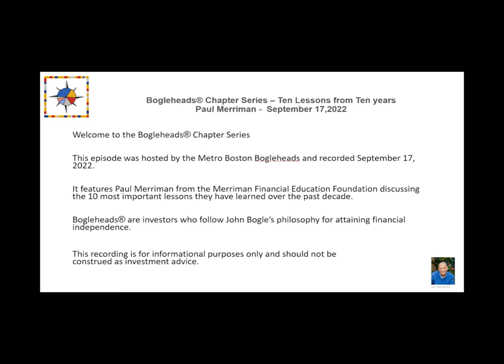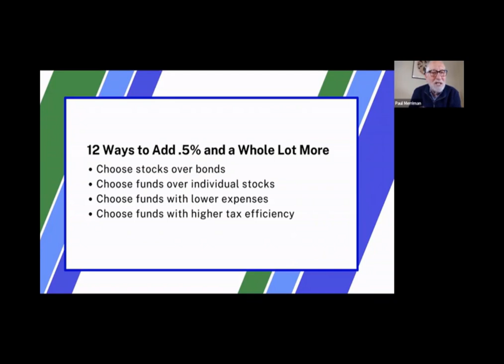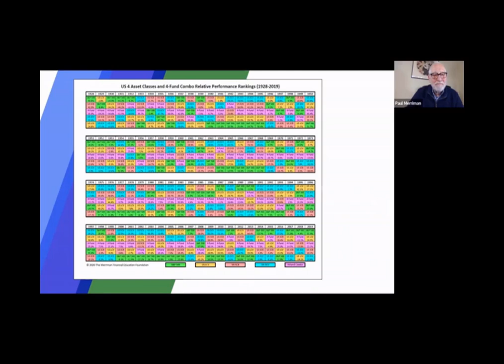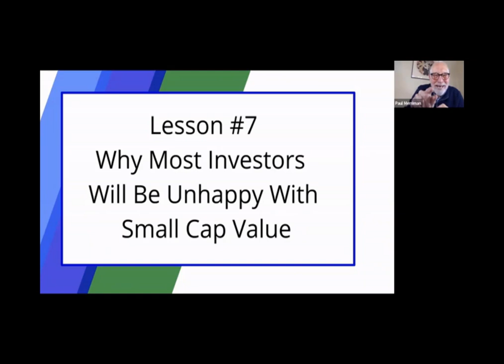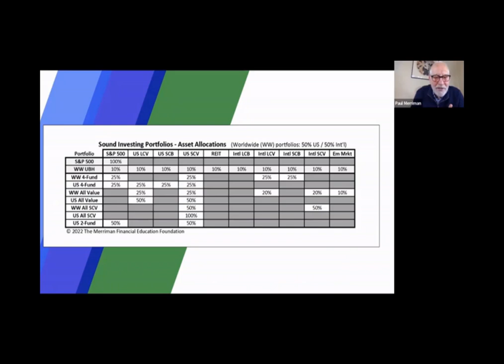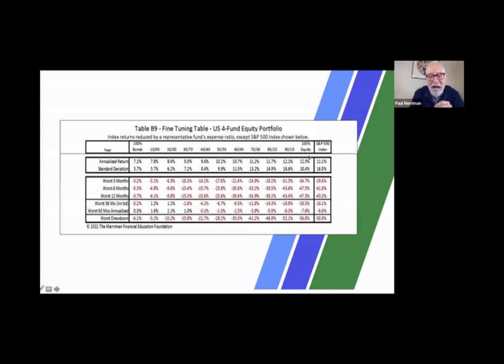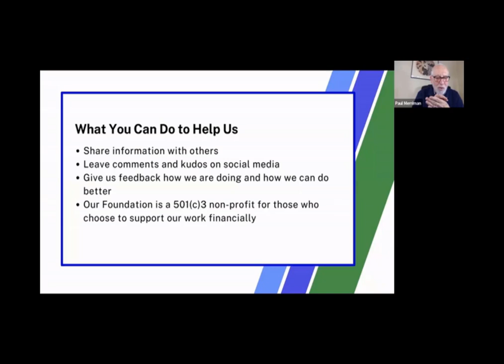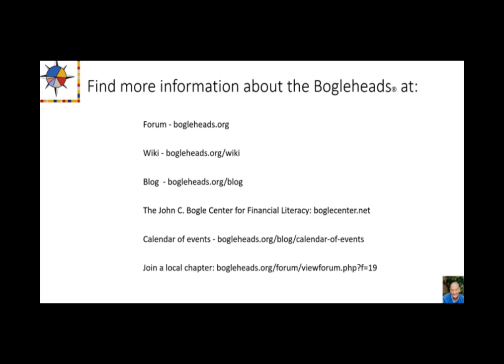10 Life-Changing Lessons from The Merriman Financial Education Foundation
In this presentation to the Boston Bogleheads® Chapter (Sept. 12, 2022), Paul presents the “10 most important new lessons learned by The Merriman Financial Education Foundation.” The foundation is celebrating its 10-year anniversary of helping the DIY investor make sound investment decisions for a lifetime and become the best advisor to the most important investor on earth…you!  Paul also gives an overview of the 12-million-dollar decisions covered in his book, We’re Talking Millions: 12 Simple Ways to Supercharge Your Retirement.

•  Does Total Market Index or S&P 500 approximate your 4-Fund approach and which has better returns?
•  Are there target date funds that approximate the 4-funds in the equity portion?
•  How do you approach international funds in the 4-fund approach?
•  What is it about small-cap value companies that gives a premium?
•  Can you define ‘value’?
•  Is there an advantage to the 4-fund strategy if you’re retired, with a 15-year horizon?
• Which of your Best-in-Class ETF recommendations should I follow?
• Regarding equities and taxable accounts versus tax-advantage accounts, do you mirror the 4-fund across both types accounts and will I have a large tax liability in the taxable account?

About The John C. Bogle Center for Financial Literacy
It is a non-profit organization dedicated to improving financial literacy. The Center’s mission is to expand the legacy of John C. Bogle, the founder of Vanguard, by promoting the principles of successful investing and financial well-being through education and community. Bogleheads® is a registered trademark of the John C. Bogle Center for Financial Literacy.
The Center envisions a world of well-informed, capable, and empowered investors. Community outreach is achieved through the Bogleheads forum, wiki, and blog, as well as in-person and virtual Bogleheads chapters worldwide.

2-Funds for Life: a quest for simple and effective investing strategies